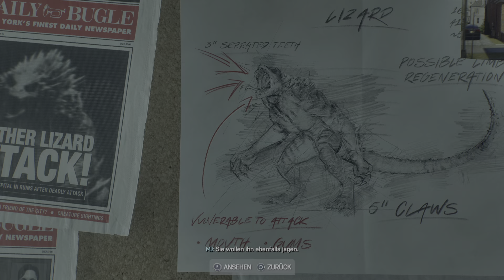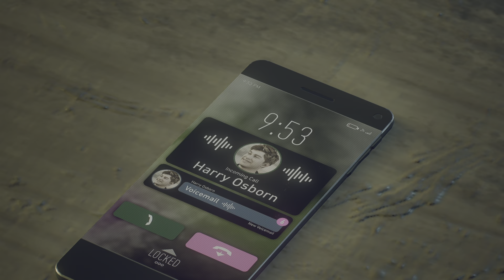MJ (PS5) Gameplay in Marvel's Spider-Man 2 is PHENOMENAL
We show a Gameplay Walkthrough of Marvel's Spider-Man 2 Footage on PS5 Gameplay. Settings: MJ Gameplay in 4K 60fps HDR. This gameplay video was 100% recorded and edited by us.

Marvel's Spider-Man 2: PS5 Gameplay | High Quality
▾ Get the Game now:
(PS5) Marvel's Spider-Man 2

GamingStudio - We love gaming ❤️🎮
Our videos contain gameplay originally played, recorded & processed by us on PS5, Xbox Series X or Nintendo Switch! GamingStudio is your YouTube channel for video games and high-quality gameplays!

▾ Get our Hardware & Software now:

💙 PlayStation 5
💙 PlayStation 4
💚 Xbox Series X
💚 Xbox Series S
❤️ Nintendo Switch